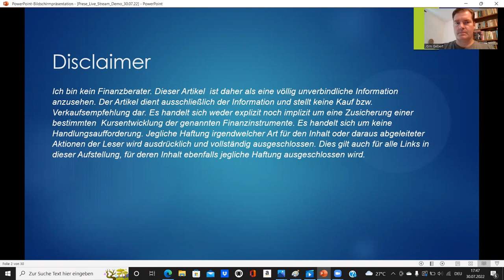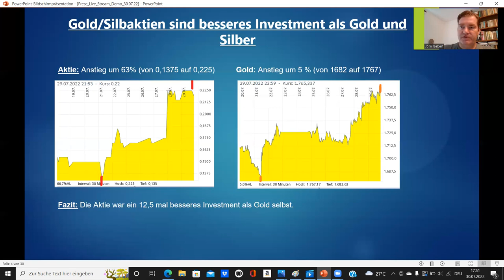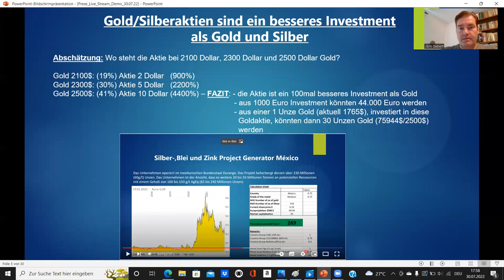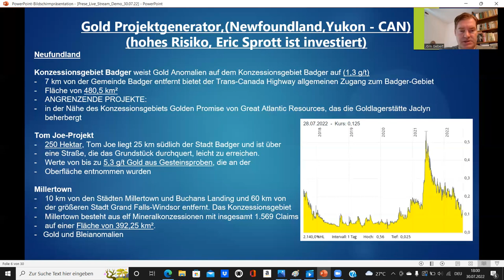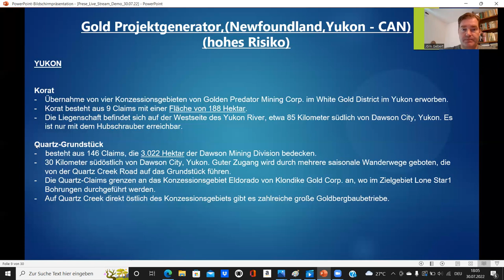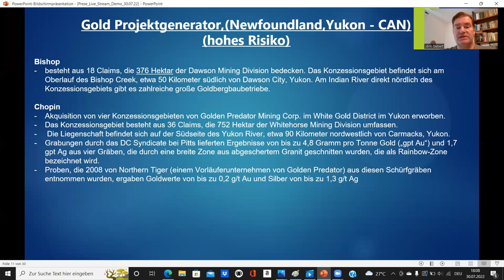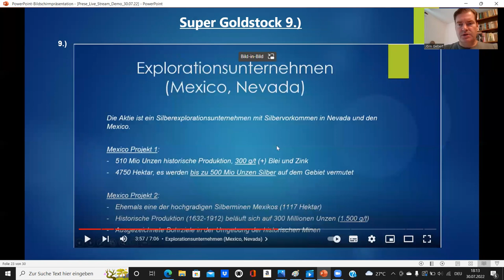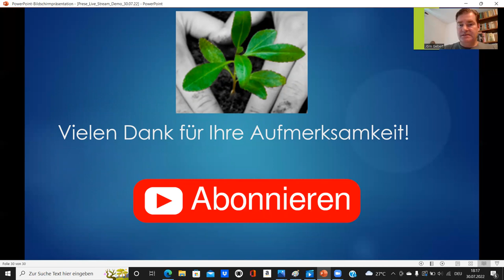Silber | Gold | Uran | Silberaktien | Goldaktien | Goldstocks 30.07.22